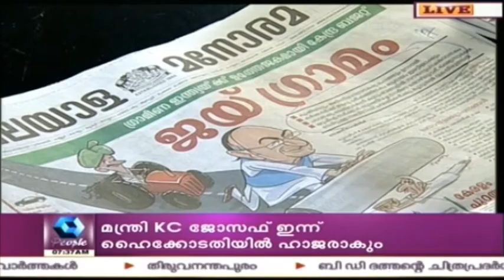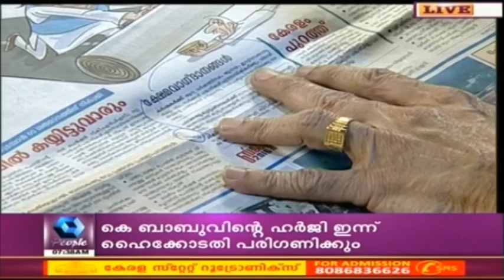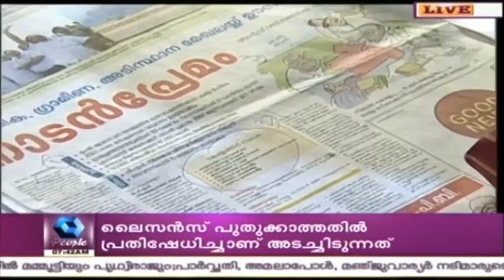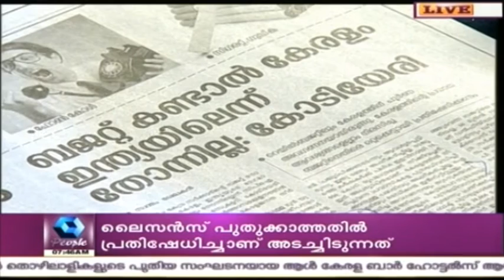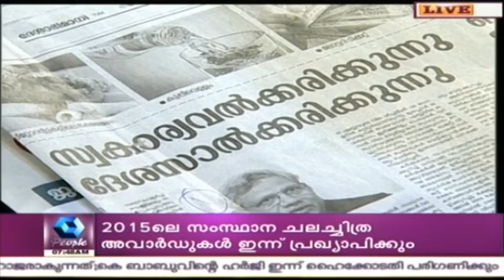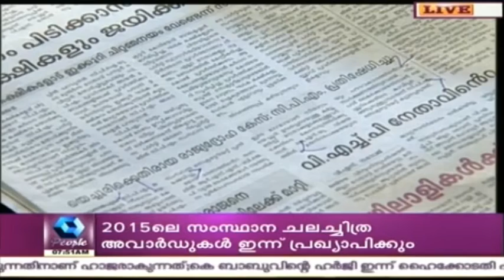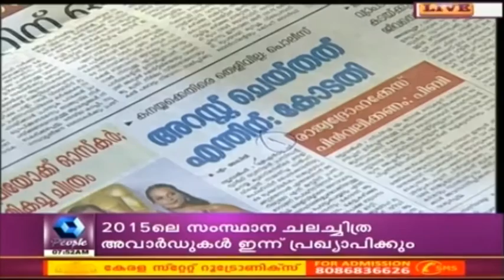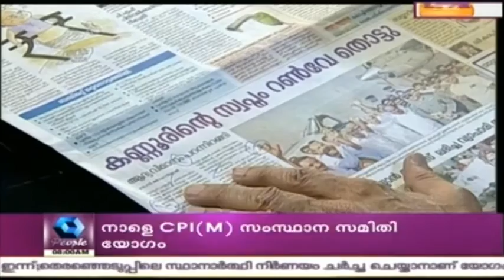Varthamanam വർത്തമാനം | 1st March 2016 | Full Episode